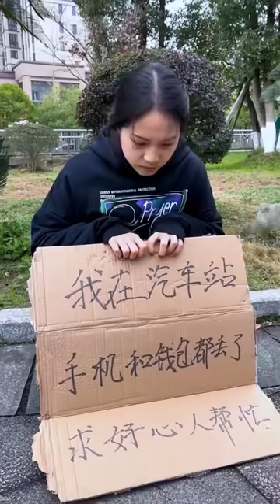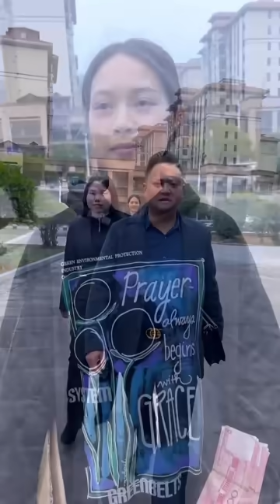老板的举动让人落泪！老板伸出援助之手，资助贫困女孩！【建哥哥导演】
承 感谢每一次遇见 谢谢你的关注
蒙 用心拍摄每一个作品传递正能量
厚
爱
♥ 本人只有这一个号 私聊请认清账号
说尽世上不平事，谁是谁非您来评，跟着我的角度感受最真实的社会